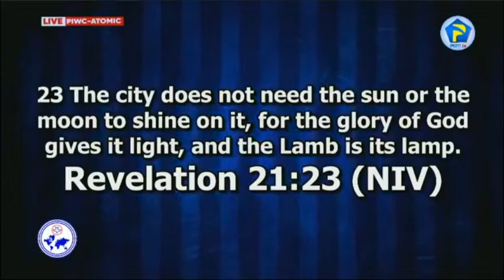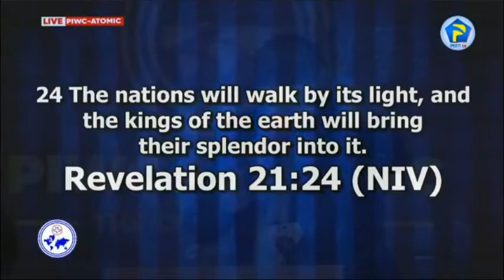Rev Dr Kwabena Opuni-Frimpong @ the Inauguration of Chieftaincy Ministry National Executive Comm.COP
Rev Dr Kwabena Opuni-Frimpong @ the Inauguration of Chieftaincy Ministry National Executive Committee